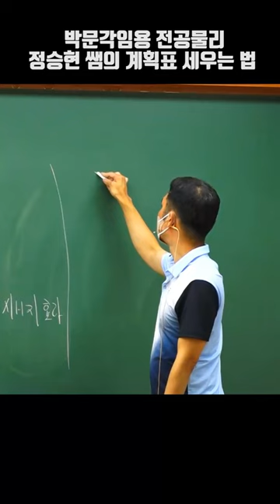박문각임용 전공물리 정승현 쌤의 계획표 세우는 법!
[임용고시 전공물리 정승현] 2022년 8월 공부법 영상 확인하기!